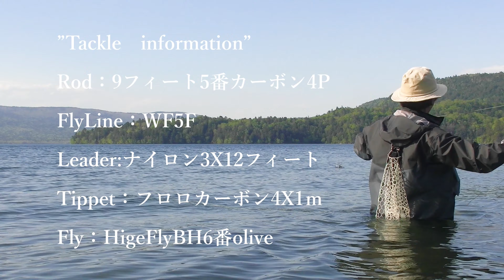【阿寒湖 ユスリカのライズはフローティングピューパ 5月】ACM vol 231アメマス fryfishing lake akan hokkaido japan 阿寒倶楽部の4K動画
夕方のライズ待ちをして2日目。
西風だったり北風で思うようなライズシーンに出会えていないかったがほんの数分収まった風の隙間をついてライズを取りました。
フライを変えて変えてようやくたどり着いたのはフローティングピューパでした。

阿寒倶楽部の動画チャンネル構成は

1 フライフィッシングの動画はakanclub 阿寒倶楽部　ACM vol

2 ガイド動画はakanclub kawahara GM vol

3 4K空撮・ランニング・温泉・日本酒・趣味の動画はHigeチャンネルで HC vol

阿寒湖のフライフィッシングをライフワークとしています阿寒倶楽部です。4月から11月はフライフィッシングの専門ガイドとしてゲストを案内しています。ビデオは4Kビデオカメラ、4Kカメラ、4Kドローンなどで釣り場のイメージやフィッシングシーン、ガイドシーンを撮影、編集してYouTubeにアップロードしています。釣り場で会いましたら気軽に声をかけてください。　阿寒倶楽部　T,KAWAHARA
about akanclub
It is Akan Club whose life work is fly fishing of Lake Akan. From April to November, we guide guests as a professional fly fishing guide. The video is uploaded to YouTube by shooting and editing the image of the fishing spot, fishing scene, and guide scene with a 4K video camera, 4K camera, 4K drone, etc. Please feel free to contact me if you meet at the fishing spot. Akan Club T, KAWAHARA

アメマスの宝庫阿寒湖でフライフィッシング！
十勝川や別寒辺牛川の巨大アメマスをフライフィッシング！
北海道海岸線原風景のネイティブアメマスをフライフィッシング！

フライフィッシング,flyfishing,フライフィッシング北海道,flyfishing Hokkaido japan,
フライフィッシングガイド,flyfishing guide,阿寒湖フライフィッシングガイド,Lake Akan flyfishing guide,
阿寒湖 釣り,阿寒川 釣り,アメマス釣り,ワカサギ釣り,
アメマス,ニジマス,サクラマス,ワカサギ,
モンカゲロウ,モンカゲ,シケーダ,セミ, ユスリカ,ミッジ,ケバエ,ドラワカ,ヒゲフライ,HigeMinnow,
パタゴニア,Patagonia,Simms,シムス,